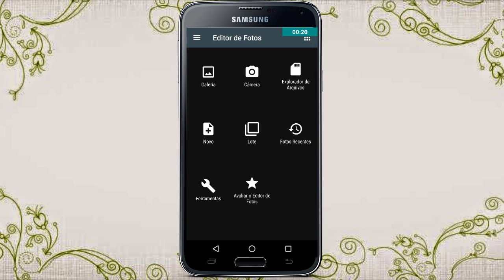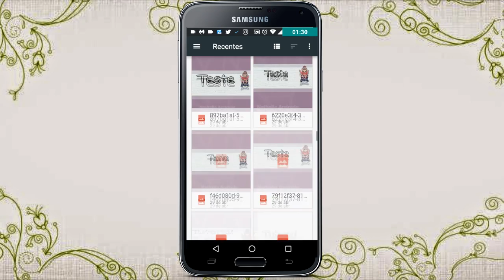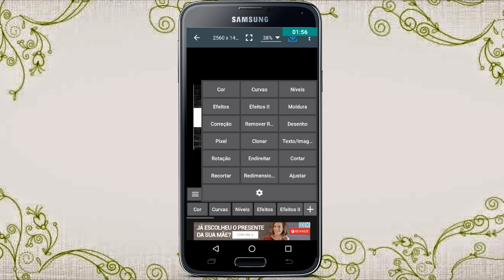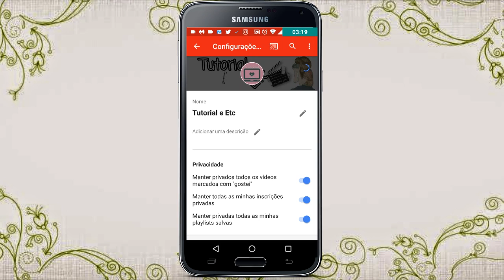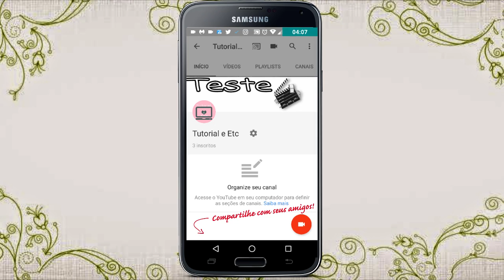Como Fazer Capa Para Canal Pelo Celular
Oiii Pessoal!
No vídeo de hoje vim ensinar vocês a fazerem capa para Canal do YouTube pelo Celular.
É muito simples e tenho certeza que vocês vão conseguir criar várias capas lindas !!!
Qualquer dúvida é só comentar que eu respondo.
Se gostarem não se esqueça de:

CURTIR,COMENTAR,SE INSCREVER E COMPARTILHAR!!!